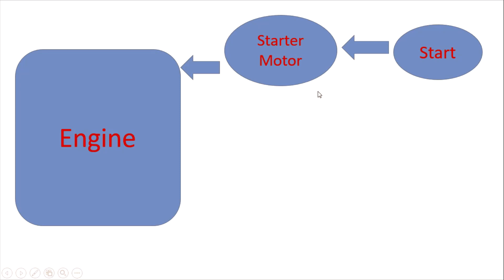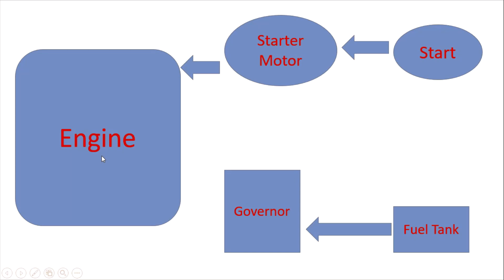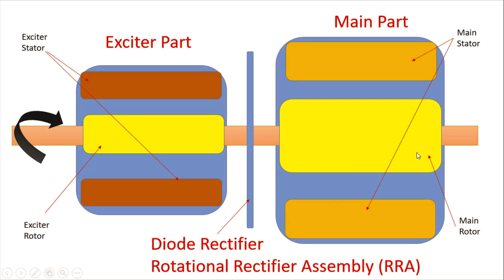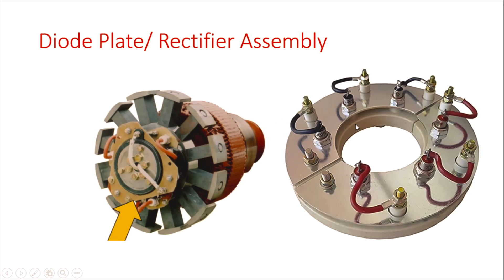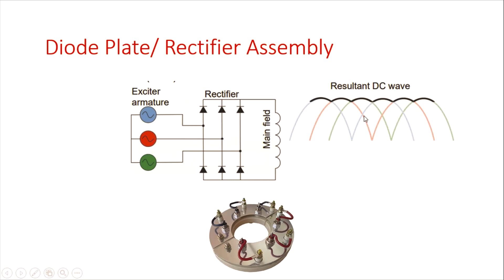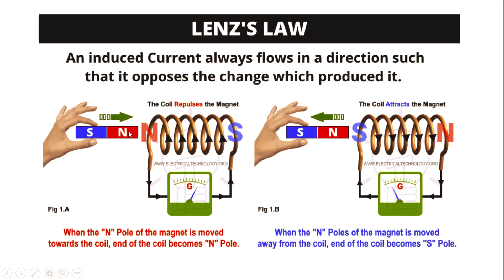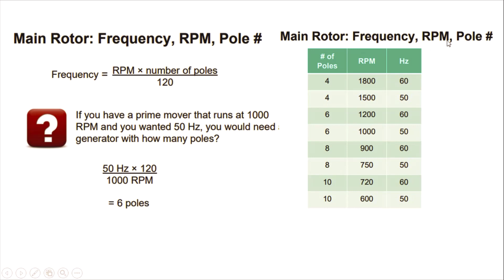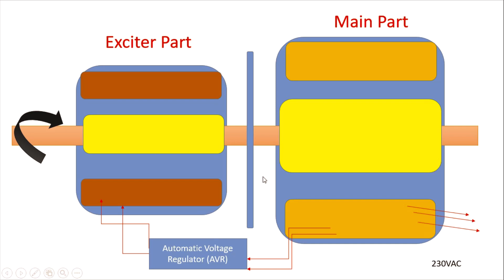Generator Working Principle